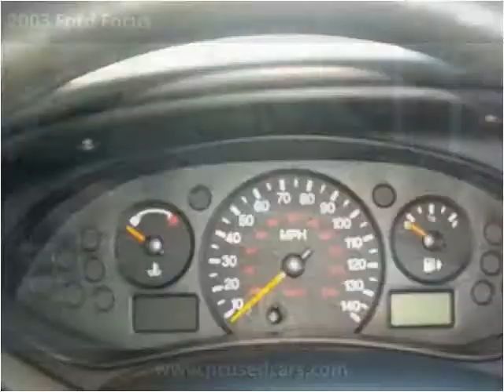2003 Ford Focus Used Cars Knoxville TN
This 2003 Ford Focus is available from PC Used Cars.